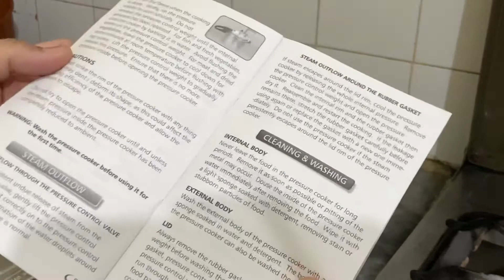Kitchen king pressure cooker review and how to use kitchen king pressure cooker easily